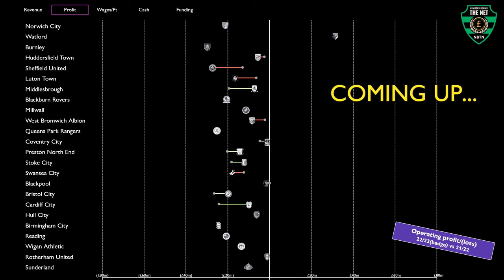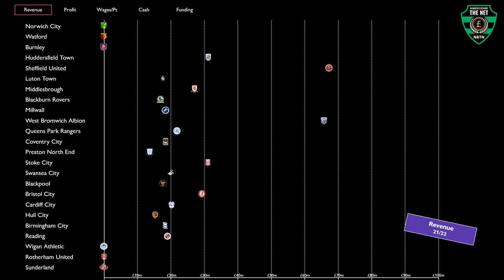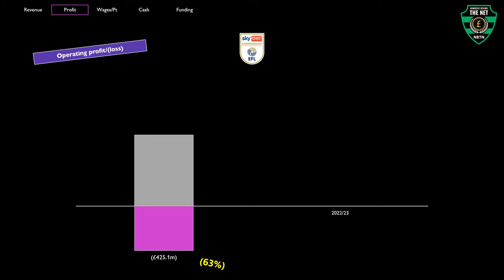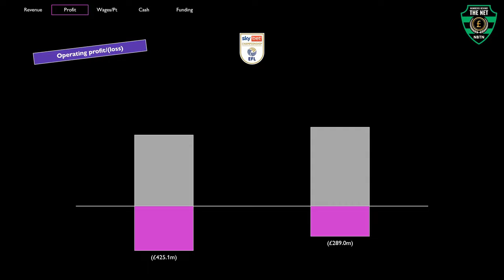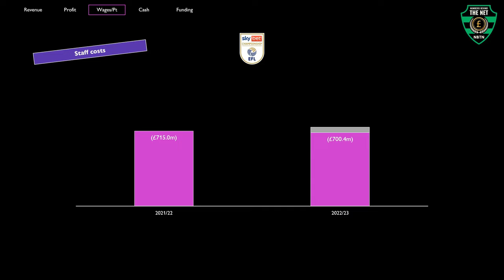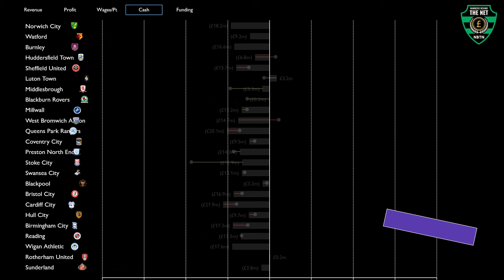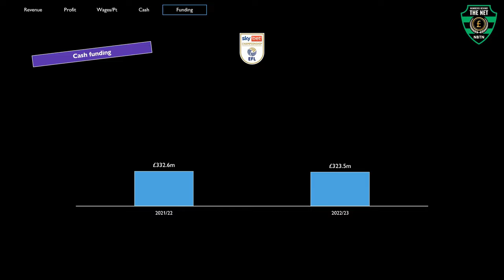EFL Championship: losing 40% a year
💰⚽ Gambling with the future, or chasing a Premier League dream? Welcome to the high stakes world of the EFL Championship.💰⚽

 [img:mIx_FXrg5]

In this video, we dive deep into the EFL Championship finances, to see which teams are on top of the numbers and which ones aren't

We delve into the calculations and see who comes out on top...and who's in trouble!!!

00:00 Intro
00:48 Revenue
02:18 Operating Profit
03:52 Wages per point
05:02 Cashflow
06:05 Funding